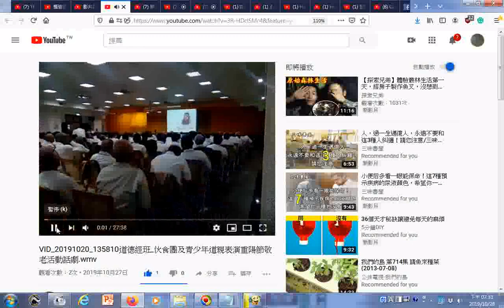瀏覽 VID 20191020 135810道德經班 伙食團及青少年道親表演重陽節敬老活動話劇